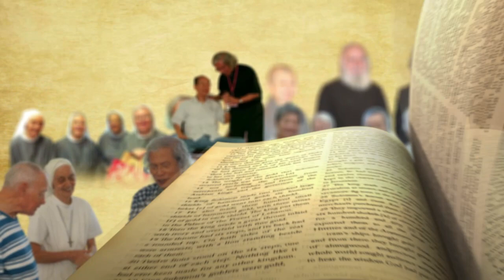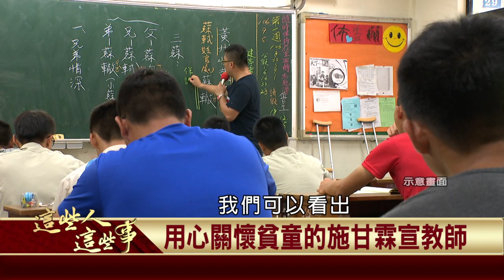2020.11.16 用心關懷貧童的施甘霖宣教師【這些人這些事】—盧俊義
過去節目中介紹過許多外國的宣教師或神職人員來台後，他們在各地辦醫院或建學校。通常是透過醫療服務和教育，從這兩方面進行傳播福音的工作，不過也有些人來台後，是從事社福方面的工作。這次節目中要介紹一位來自美國門諾會的施甘霖宣教師，他來台最初是在馬禮遜學校教學，後來則是轉往社福機構方面的工作，關心台灣弱勢家庭的兒童。更多的精彩內容，千萬別錯過這集這些人這些事。